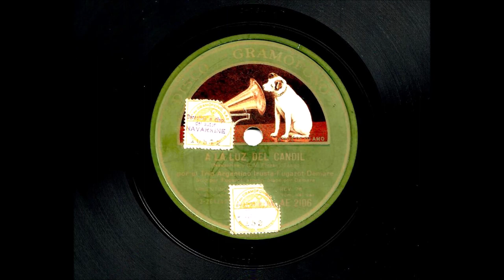A la luz del candil (T) R. Fugazot con L. Demare al piano (Barcelona 1929)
Disco de 78 RPM de mi colección particular, el cantor Oriental Roberto Fugazor interpreta el tango de Navarrine y Flores "A la luz del candil"
Grabación realizada en España (Barcelona) con el acompañamiento al piano de Lucio Demare.-